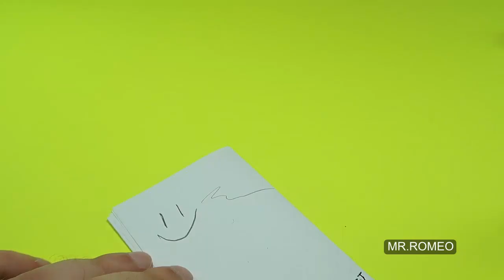9 AWESOME CRAFTING LIFE HACKS & CREATIVE IDEAS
Hi friends. Wellcome to my channel. In this video diy you will see how to make this 9 Awesome Crafting Life Hacks and Creative ideas. Very simple tricks you can build in your house with easy things to find. Hope you like it.

MR. ROMEO is a channel that show Easy DIY "how to" video tutorials Life Hacks and Craft Ideas